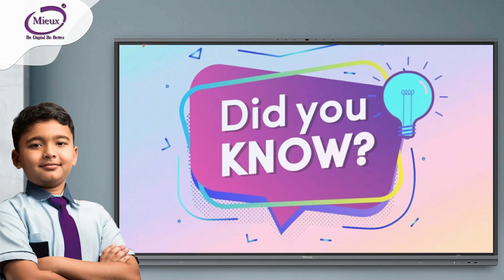Interactive Panel facilitate active participation in classroom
IFPs are transforming the pedagogy in current times.
FACT: Students using IFPs are 75% more likely to participate actively in lessons than those in traditional classrooms

It is worth investing in such a multi-purpose teaching tool that has the potential to upscale the way students learn in a classroom.